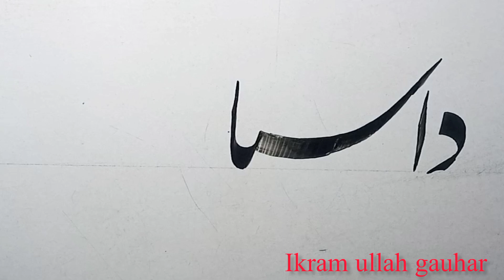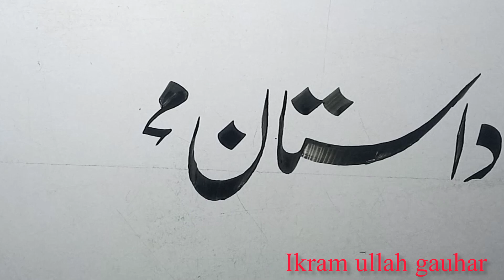urdu khatati in lahori nastaleeq script | urdu calligraphy | ikram ullah gauhar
practice on name in urdu calligraphy in nastaliq script
khatati urdu
khushkhati urdu
khat e nastaliq lahori
urdu calligraphy writing
urdu khatati course
nastaliq script
arts & calligraphy
ikram ullah gauhar
خطاطی
اردو خطاطی
خوش خطی
uru handwriting